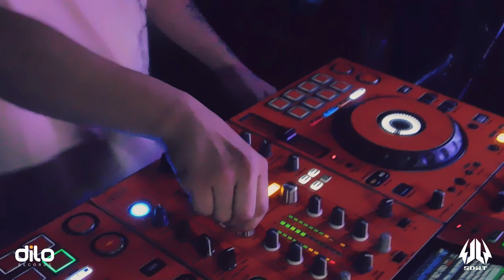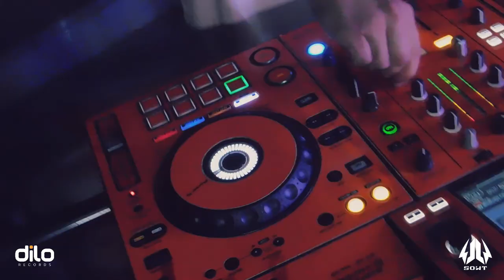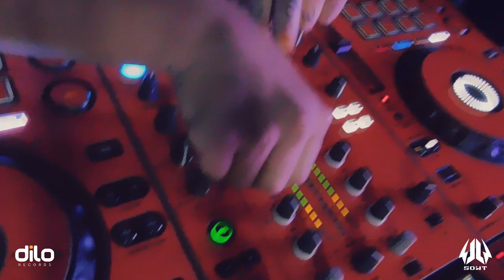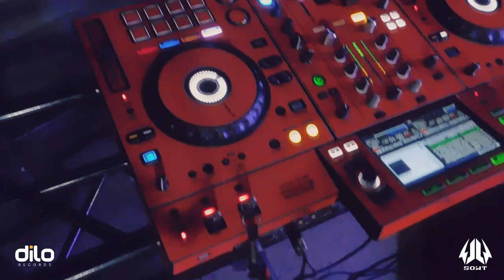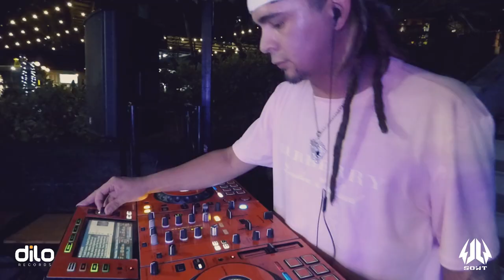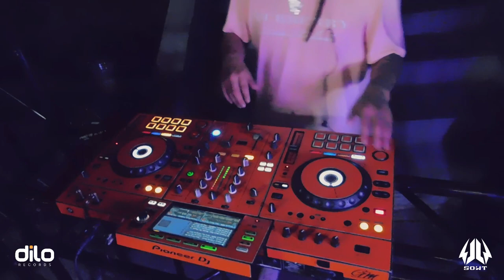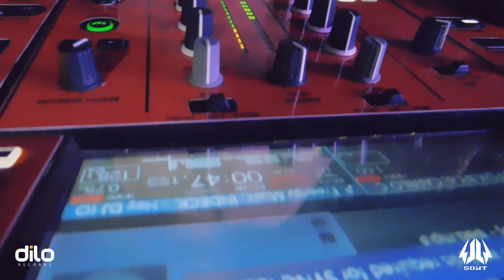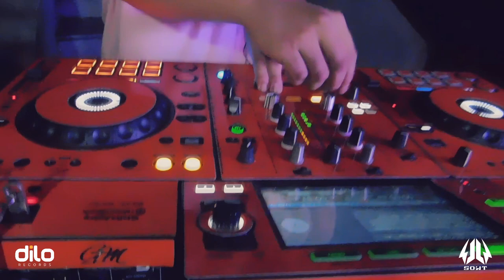Sowt - Full Set Tech House @ frozenmix